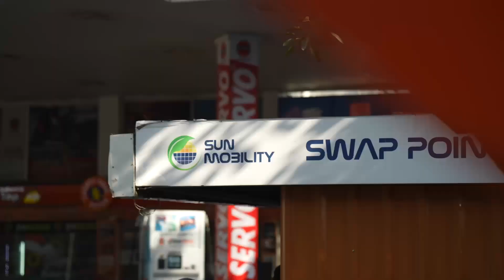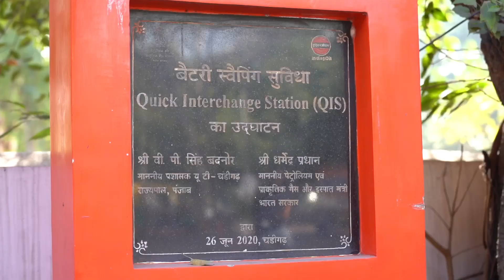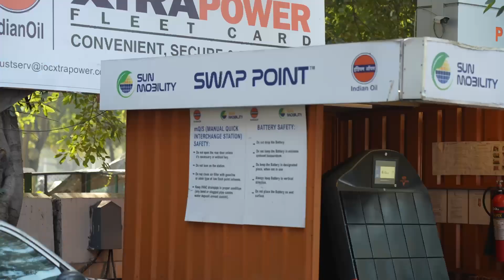Driver partner shares 1 lakh km battery swapping journey with SUN Mobility powered EV!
Meet Deep Birla and his 'Chup-Chap Auto'. Our driver partner from Chandigarh who has successfully clocked over 1 lakh kilometers using SUN Mobility's battery swapping technology in his electric vehicle. He successfully managed to increase his daily earnings and takes pride in his choice of zero-emission vehicle.